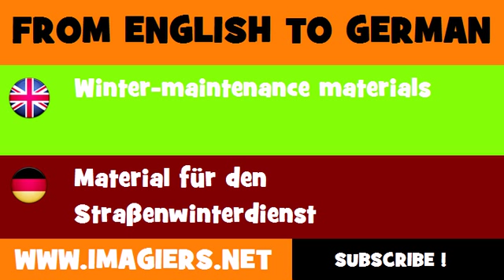DEUTSCH ENGLISCH = Material für den Straßenwinterdienst